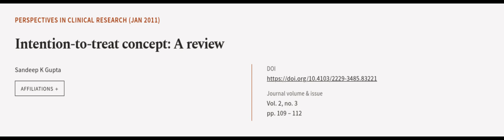Intention-to-treat concept: A review | RTCL.TV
### Keywords ###

### Article Attribution ###
Title: Intention-to-treat concept: A review
Authors: Sandeep K Gupta
Publisher: Wolters Kluwer Medknow Publications
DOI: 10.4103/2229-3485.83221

### Video Timestamps ###
0:00:00 - Summary
0:00:57 - Title
0:01:01 - Outro
0:01:06 - End